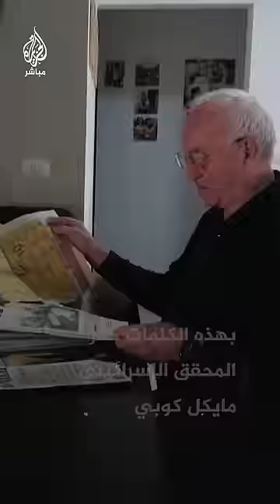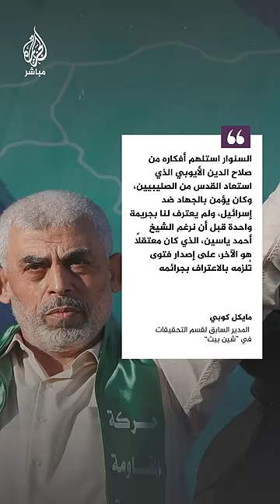“يحيى السنوار لن يستسلم”.. شهادة مثيرة لمسؤول أمني إسرائيلي سابق بحق قائد حركة حـ ـمـ ـاس في غزة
“يحيى السنوار لن يستسلم وسيقاتل حتى الموت”.. شهادة مثيرة لمسؤول أمني إسرائيلي سابق بحق قائد حركة حماس في غزة.